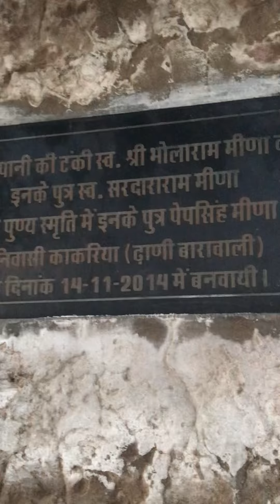Rajasthan Desert and water project|Awesome scenery in Rajasthan